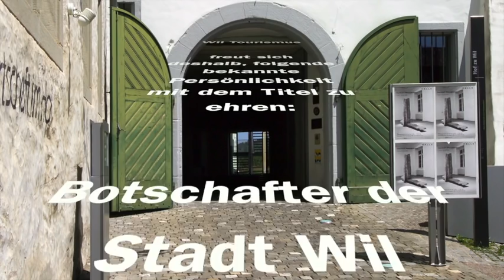Viktor Giacobbo wird Botschafter 2013 der Stadt Wil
Präsentations-Video von Wil Tourismus zur Ernennung des 1. Botschafters der Stadt Wil. Viktor Giacobbo erhielt diesen Ehrenpreis im Frühjahr 2013 von Wil Tourismus